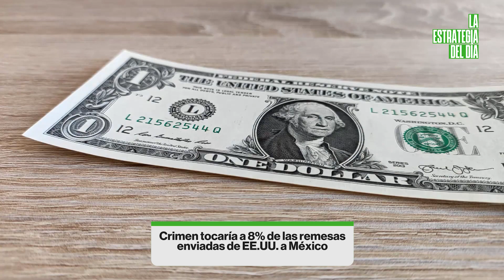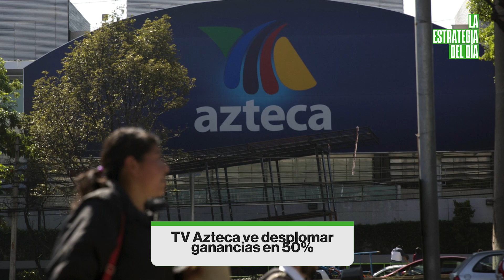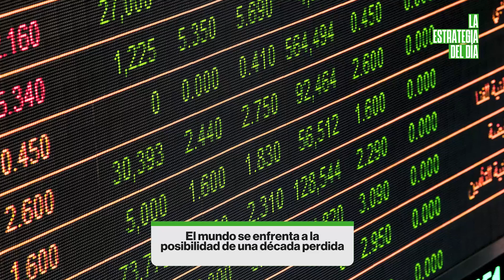AMLO y Fink al sureste, TV Azteca, remesas y ¿una década perdida?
El vínculo y la próxima visita, la televisora finalmente presenta su reporte. El dinero que envían los mexicanos puede ser del crimen y el Banco Mundial hace una advertencia.